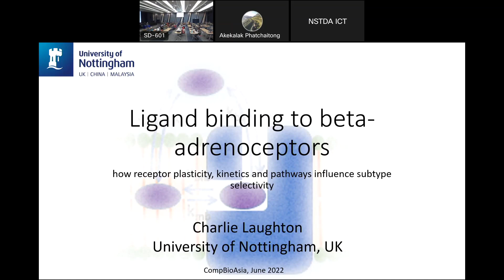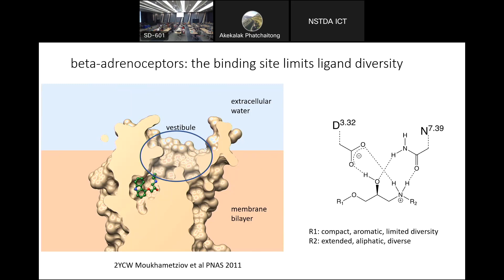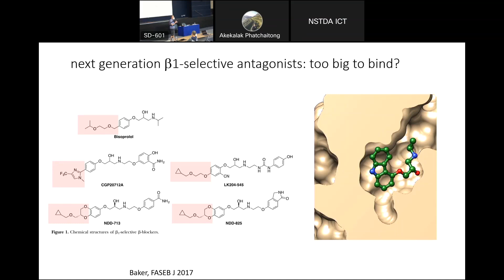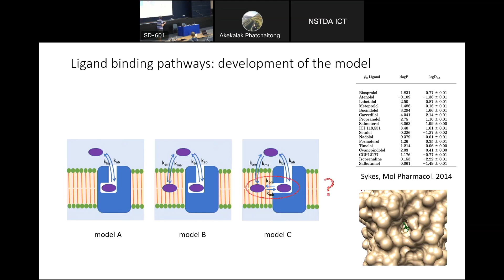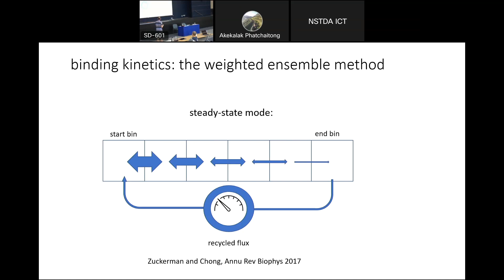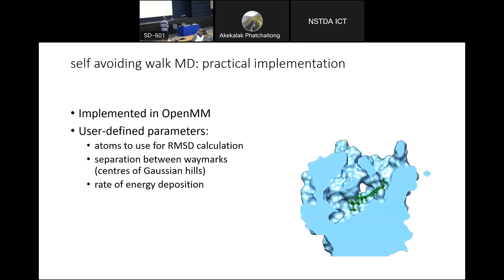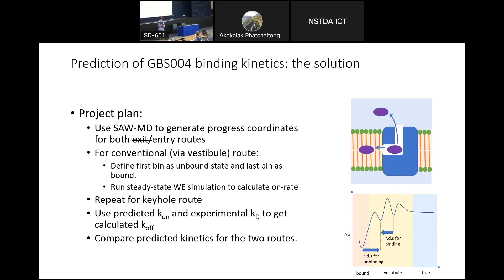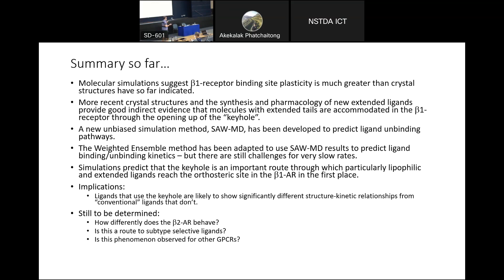Day3 | Part 05 | Ligand Binding to Beta-adrenoceptors | Charlie Laughton